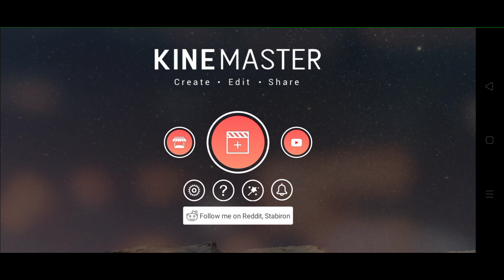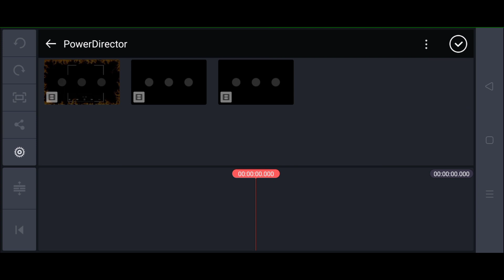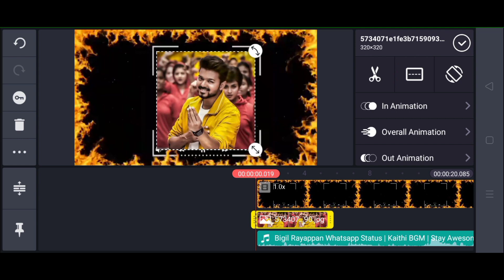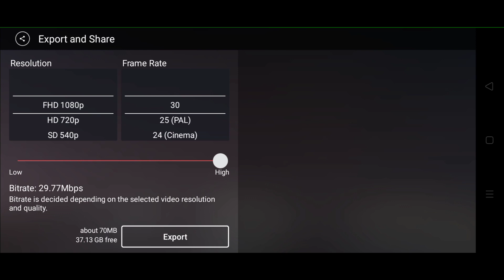😍New Fire Template In Kinemaster Tamil | Editing Tamizhan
kinemaster pro
kinemaster pro google drive
kinemaster apk
kinemaster app
kinemaster download
kine mast
kinemaster video
green kinemaster pro
kinemaster online
green kinemaster
green kinemaster pro apk
kinemaster downloading
kinemaster app download new version
kinemaster app download apk
kinemaster pro full version download
kinemaster green
kinemaster app download for pc
kinemaster new version
king master app
kinemaster latest version
green kinemaster download
kinemaster for pc download